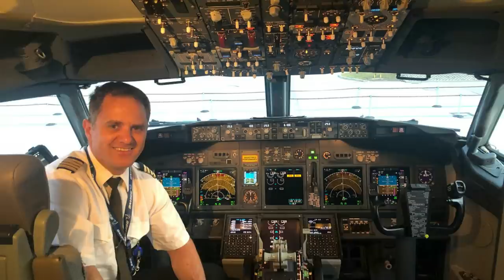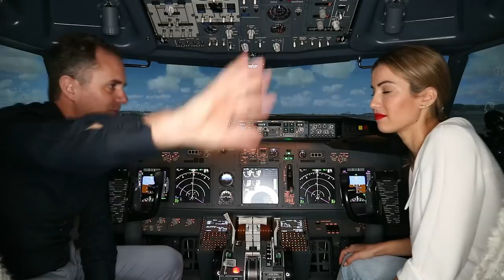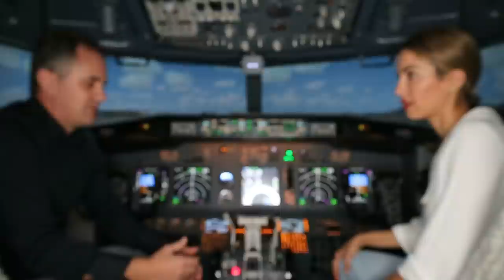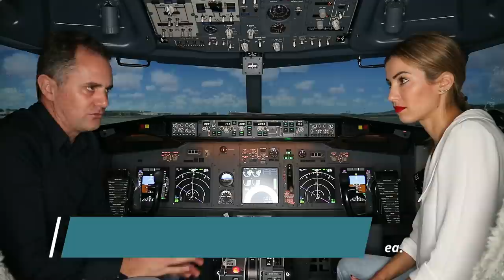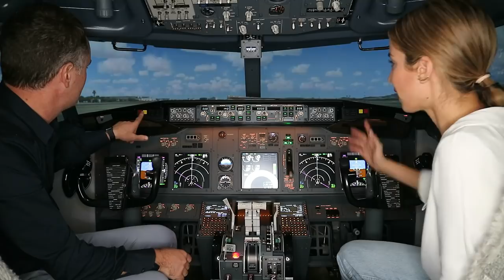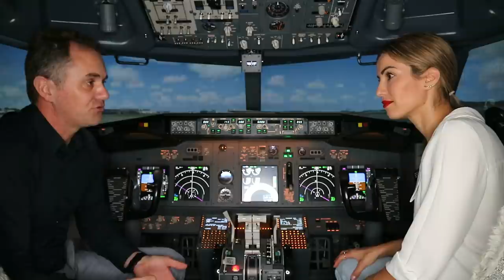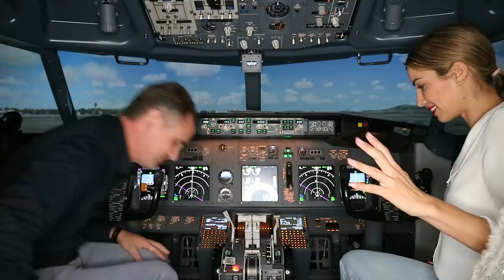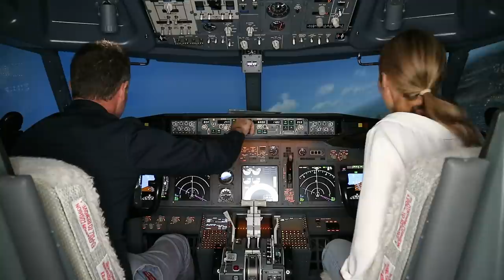PILOTO RESPONDE! Tus Preguntas! Sus 23 años de experiencia! Comandante Javier Guzmán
Encuentra a Javi en @PistonpilotLPA y en @AircrewSchool

Love youuuuuu ❤️🥰😍
Gracias por el view!!!
Introduce este código cuando descargues la app!  CODIGO: ps5f6q
👛 MI tienda AMAZON! Artículos de grabación y favoritos!
🍎Golì Gummie  Gominolas de Vinagre de Manzana! CODIG: Catha23
➡️Links relacionados!
➡️MI VIDEO MAS VISTO!

❓ ❓ ❓ ❓ *Q&A* ❓ ❓ ❓ ❓
Quien eres???
Mi nombre es Cathaysa Gonzalez soy de Gran Canaria en España y tengo 31 años!
Anteriormente estuve de azafata fe vuelo para Emirates 2 años y dos meses, vivir en Londres un total de 4 años, 2 temporadas en Ibiza y un Erasmus en Alemania.
Mis próximos aventuras están en el aire, iré fluyendo! Y mientras tanto contándolo todo en el canal!

Ya saben si les gusta el vídeo give me amor!!💖💖💖

♥Twiter: @catha_231
✈️✈️Hasta el próximo Video mis guapos viajeros! ✈️✈️
Cathaysa González, @Catha23